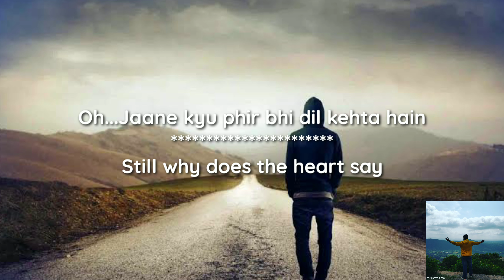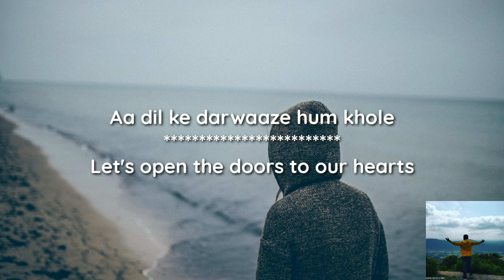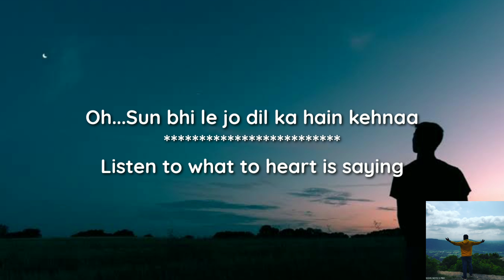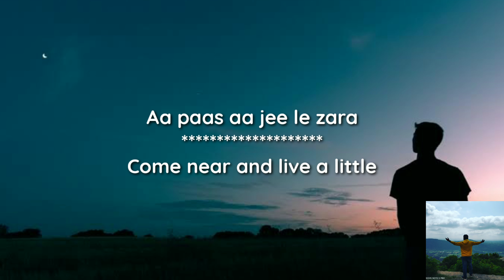Jee Le Zara - Talaash||Lyrics with English translation||Amir Khan||Kareen Kapoor||Rani Mukherjee